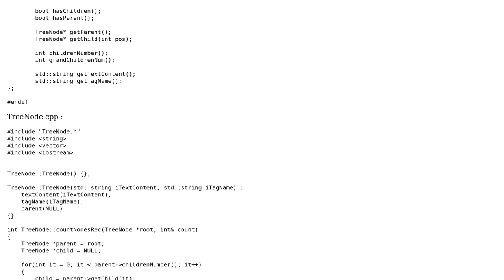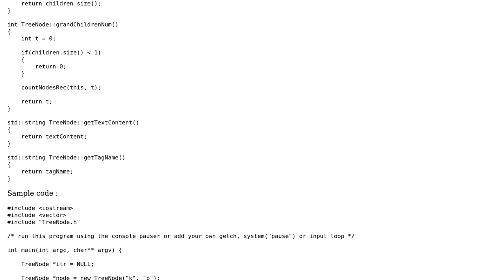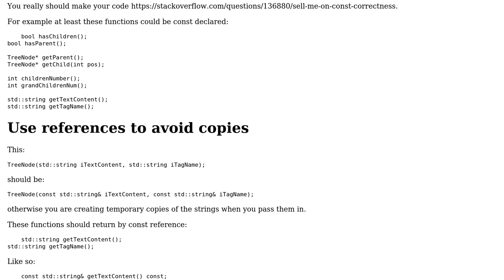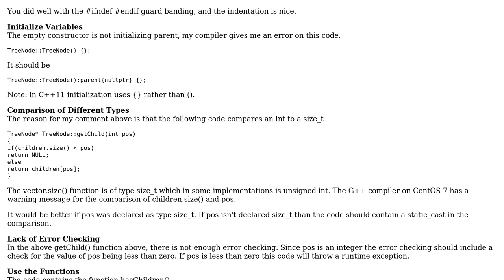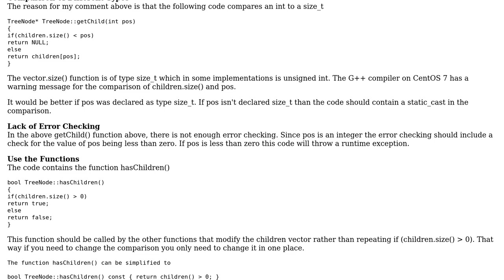Code Review: C++ Tree Class implementation (3 Solutions!!)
Code Review: C++ Tree Class implementation

With thanks & praise to God, and with thanks to the many people who have made this project possible! | Content (except music & images) licensed under CC BY-SA | Music | Images & others | With thanks to user Viktorija Spasenovska user Reuben Thomas user pacmaninbw user Emily L. and the Stack Exchange Network Trademarks are property of their respective owners. You are responsible for your own actions.